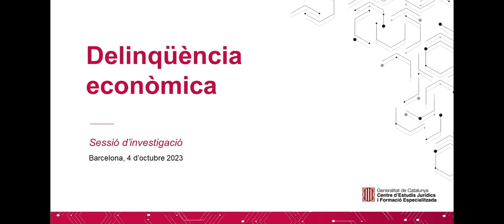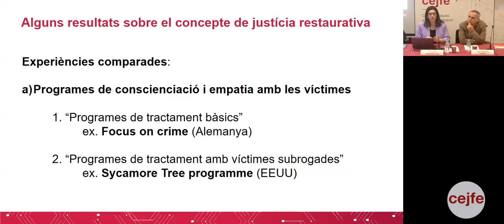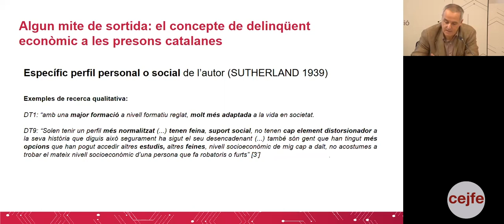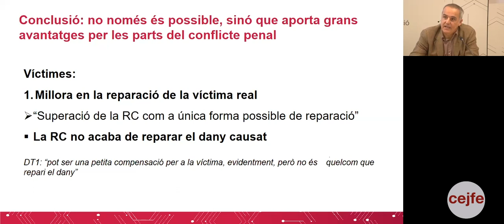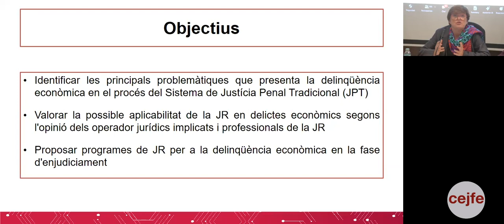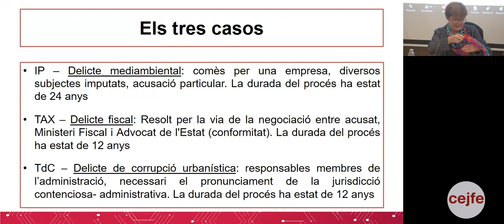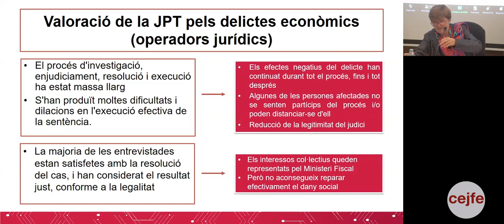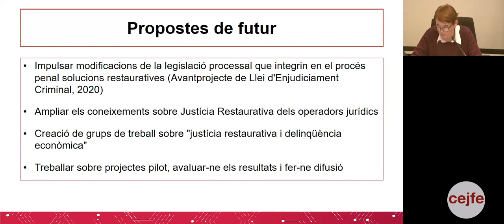Delinqüència econòmica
Sessió d’investigació

Presentació de la recerca La justícia restaurativa a la presó: és possible en la delinqüència econòmica?Joan Baucells Lladós, professor titular (acreditat catedràtic) de Dret Penal de la UAB i Mª Jesús Guardiola Lago, professora agregada de Dret Penal de la UAB

Presentació de la recerca La possible aplicació de la justícia restaurativa a la delinqüència econòmica durant la fase d'enjudiciament: una exploració empíricaMª José Rodríguez Puerta, professora de Dret Penal i Criminologia de la UAB i Daniela Gaddi, professora de Dret Penal i Criminologia de la UAB i mediadora